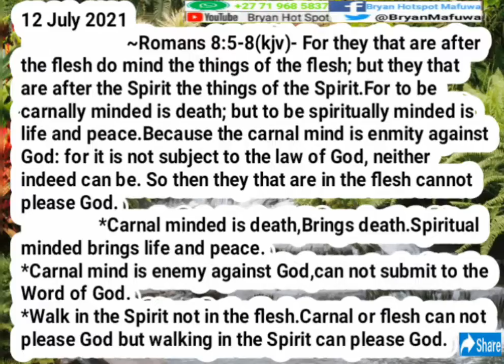12 July 2021- Bryan Mafuwa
~Romans 8:5-8(kjv)- For they that are after the flesh do mind the things of the flesh; but they that are after the Spirit the things of the Spirit.For to be carnally minded is death; but to be spiritually minded is life and peace.Because the carnal mind is enmity against God: for it is not subject to the law of God, neither indeed can be. So then they that are in the flesh cannot please God.

*Carnal minded is death, Brings death.Spiritual minded brings life and peace.

*Carnal mind is enemy against God,can not submit to the Word of God. A

*Walk in the Spirit not in the flesh.Carnal or flesh can not please God but walking in the Spirit can please God.